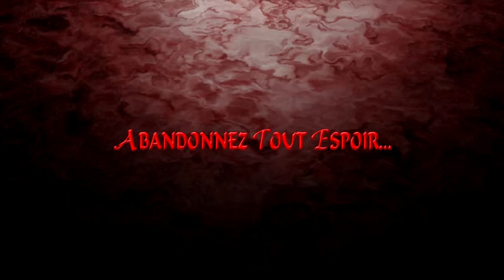Devilmaycry 4 EP09(1080)